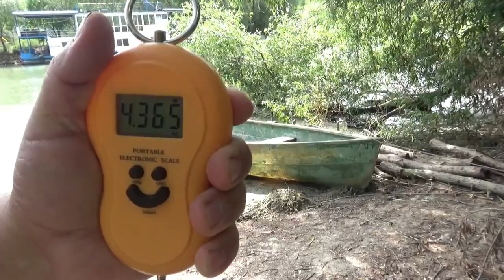PESCUIT PE CANALUL DUNAVAT - P4